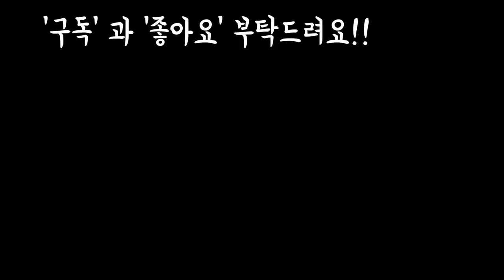봄맞이 다육이 저면관수로 막걸리영양제도 주었어요💕 SUCCULENTS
안녕하세요
오늘은 날도 따스하고
집에서 멀리도 못가고 해서
봄맞이 저면관수를 막걸리영양제와
함께 주어봤습니다~!!